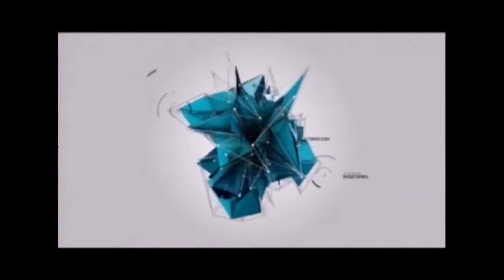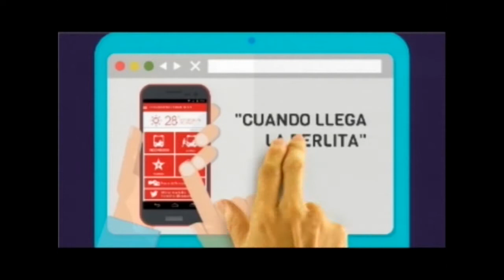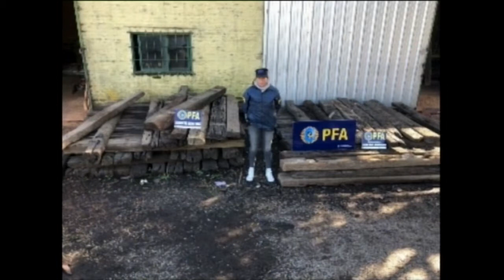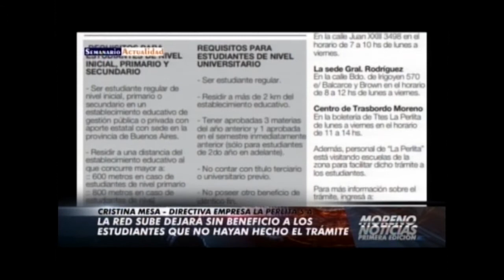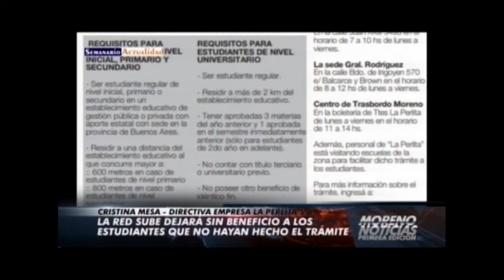Moreno Noticias 1º Edición - 18/06/18